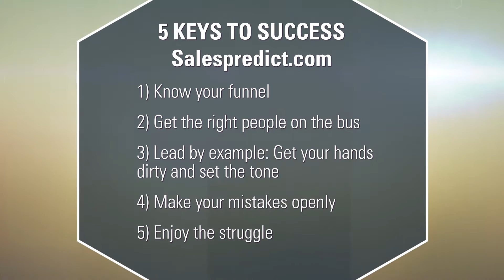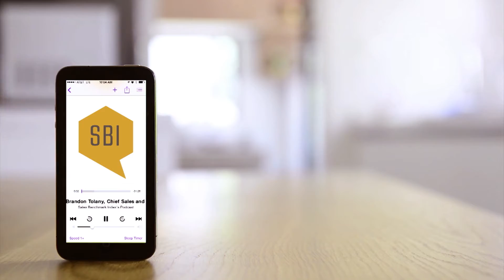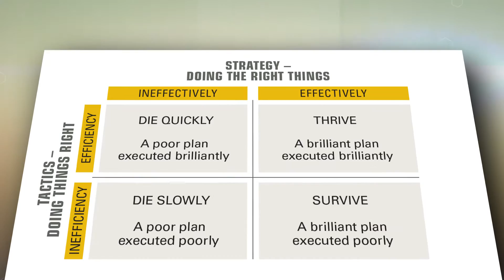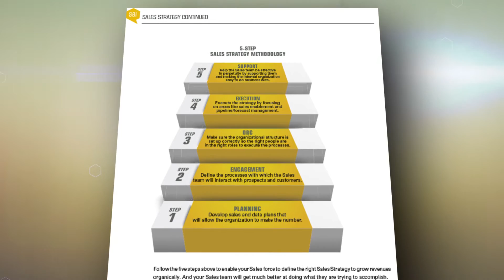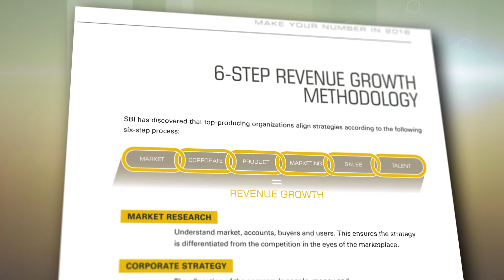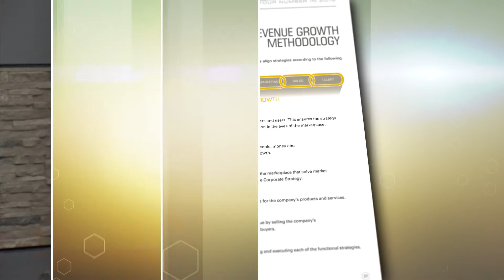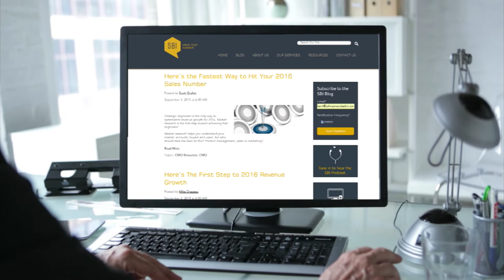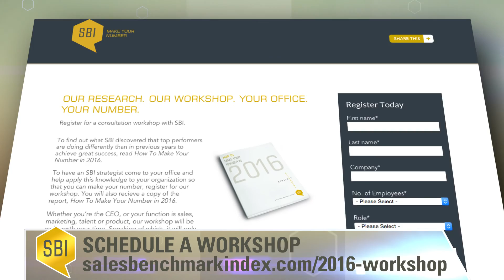How Newly Appointed Sales Leaders Can Get Their Sales Strategy Right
On this week’s SBI Insider Video Podcast we take a look at newly appointed sales leaders. How can you be sure you make the most of your honeymoon period? The first 90 days are critical to your success. Watch as my colleague Andrew Urteaga, principal at Sales Benchmark Index, and I discuss sales strategies for new sales leaders.

We’ll start the show by dissecting a recently released blog, “5 Keys to Success in Your First 90 Days as VP of Sales at a Start-Up.”  We will review the 5 keys from them article, and give our thoughts on some critical aspects missing from the blog.

Next, we’ll tackle important topics like why you need a solid sales strategy in addition to the right people to succeed. We’ll also explain the difference between strategy and tactics, and the pitfalls you can run into by mistaking the two. We’ll wrap up the show by exploring what you need to do after your first 90 days as well.
Unfortunately the average tenure for new sales leaders is only 19 months. But there are several things you can do to avoid the same fate. Watch her as we discuss how to build your sales strategy as a new sales leader